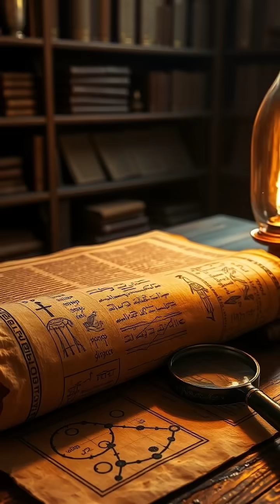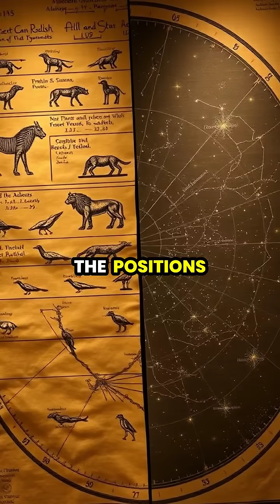Unlocking the Heavens: Ancient Egyptian Astronomy 🌌✨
Did you know that the ancient Egyptians were skilled astronomers who mapped the stars as far back as 3000 BCE? Join us on a fascinating journey to explore how they aligned their pyramids, created calendars, and utilized the night sky for agricultural cycles. From intricate hieroglyphics on papyrus scrolls to the majestic Great Pyramid under the stars, discover the techniques and tools they used to connect with the cosmos. Learn how this ancient knowledge influenced future civilizations like the Greeks. Dive into the wonders of Egyptian astronomy today! 🌟